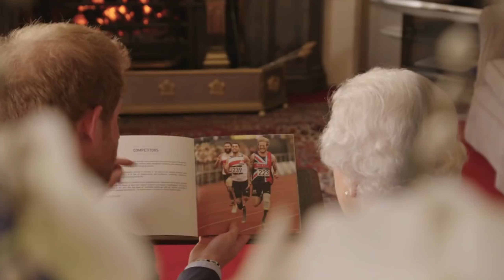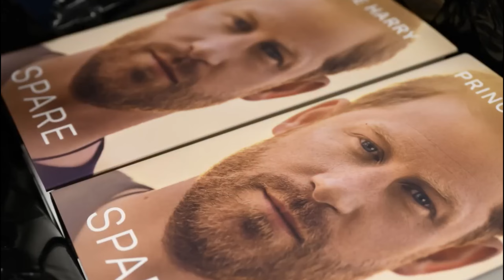BYE BYE HRH For Harry And Meghan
Harry And Meghan Officially LOST HRH Titles On Royal Website

Stay informed with the latest royal updates as we discuss the recent development: "Harry And Meghan Officially LOST HRH Titles On Royal Website"! 📰✨ In this video, we're breaking down the details surrounding the change in Harry and Meghan's titles on the official royal website.

Join us as we explore what this change means and why it's making headlines around the world. From the reasons behind the adjustment to the potential implications, we'll provide a clear and concise overview of this significant update.

👑 Royal Titles: Learn about the meaning of HRH (His/Her Royal Highness) titles and why they hold such importance in royal circles.

📢 Official Announcement: Discover how the update to Harry and Meghan's titles on the royal website was communicated and the response it's garnered.

🤔 Implications and Interpretations: Explore the various perspectives on this change and how it might reflect the evolving roles and dynamics within the royal family.

🌍 Global Reaction: Understand the international attention and discussions sparked by this update, shedding light on the fascination with all things royal.

Join us for an informative and balanced look at the change in Harry and Meghan's titles on the royal website, as we provide insights into the context and implications of this royal news. Share your thoughts and opinions in the comments below – we're eager to hear your take on this noteworthy development! 📢👑🌟

So we can keep spilling the royal tea!

1)This video has no negative impact.
3)It is transformative in nature.